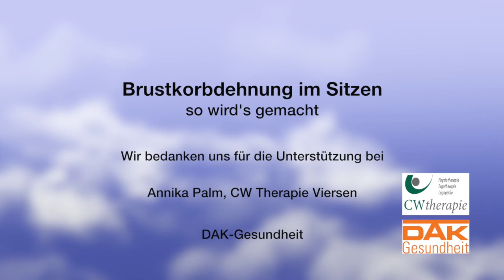Asthmasport - Brustkorbdehnung sitzend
Atemübungen sind im Grunde ganz einfach. Doch manchmal braucht man eine praktische Hilfestellung. Die Videos des Deutschen Allergie- und Asthmabundes (DAAB) sollen Ihnen helfen Atemübungen zu Hause auch alleine umzusetzen. Dazu brauchen Sie nur eine einfache Gymnastikmatte und sonst nichts. Denn selbst in Alltagskleidung können Sie etwas für Ihre Gesundheit tun. Schnell, einfach und effektiv.

Der DAAB bietet seit über 120 Jahren Hilfe zur Selbsthilfe. Viele praktische Tipps, medizinische Hintergrundinfos und Aktuelles aus der Forschung zu den Themen Allergien, Asthma, COPD; Neurodermitis, Urtikaria und Nahrungsmittel-Unverträglichkeiten finden Sie bei uns.

sollen Ihnen helfen Atemübungen zu Hause auch alleine umzusetzen. Dazu brauchen Sie nur eine einfache Gymnastikmatte und sonst nichts. Denn selbst in Alltagskleidung können Sie etwas für Ihre Gesundheit tun. Schnell, einfach und effektiv.